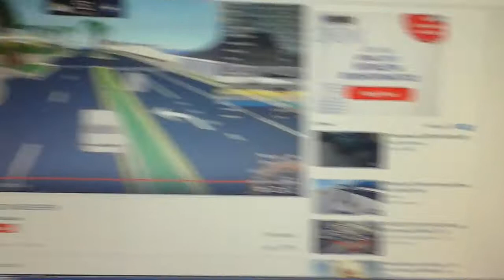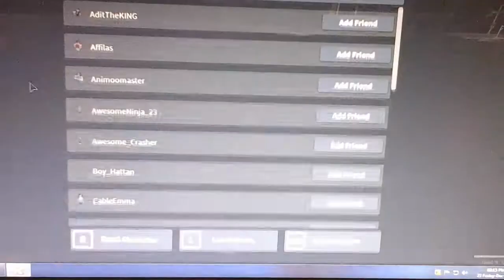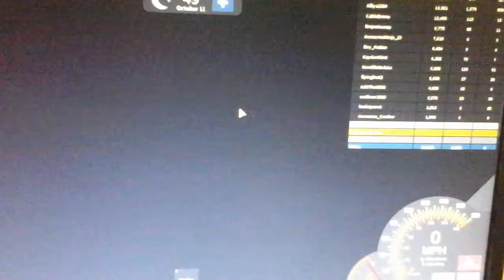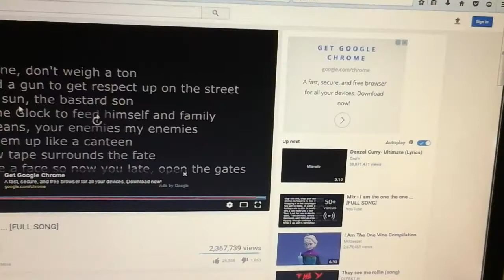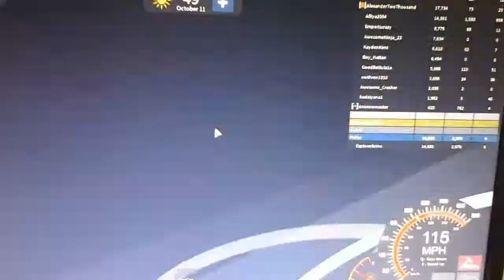STEALING A MUSTANG!